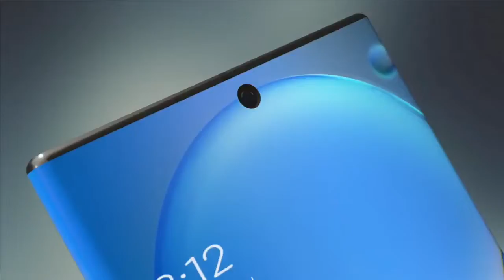Samsung Galaxy Note 20 Ultra 2020 [ introducción]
Click en el link si quieres adquirirlo en AMAZON.

Descripción

La potencia 5G definitiva con una cámara nueva sin igual y un zoom espacial de 100x sin precedentes. Traiga un estudio de nivel profesional donde quiera que vaya con el procesamiento de súper velocidad del Galaxy S20 Ultra 5G y el kit profesional completo de características de la cámara, incluido el innovador Zoom espacial de 100x y la IA de vanguardia, en una pantalla inmersiva Infinity-O de 6. 9 ". El diseño moderno del Galaxy S20 Ultra 5G le brinda una experiencia cinematográfica y una mayor comodidad de visualización con la funcionalidad del siguiente nivel. Tome imágenes y videos de alta resolución y calidad profesional con un sistema completo de lentes de estudio con súper estabilización, un innovador sistema de cámara de 108MP que captura millones de píxeles más en cada toma. Las características como Single Take AI hacen que sea rápido y fácil capturar múltiples fotos y videos con un solo toque. Acerque muy cerca, incluso a 300 pies de distancia, y capture videos de calidad profesional y fotos deslumbrantes por la noche, incluso sin flash, con el modo Ultra Bright Night. Comparta su contenido en tiempo real con el intercambio de doble toque y obtenga horas de energía de minutos de carga con carga súper rápida. La batería inteligente del Galaxy S20 Ultra 5G dura todo el día para alimentar cada desplazamiento, clic, llamada, toque, lista de reproducción y final de temporada. Haz más de lo que amas con el dispositivo que te brinda más.